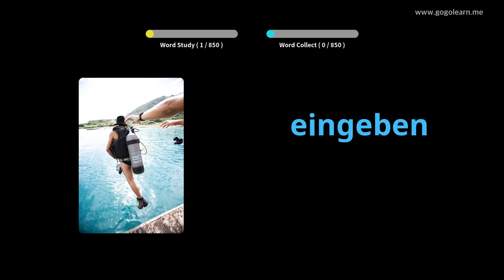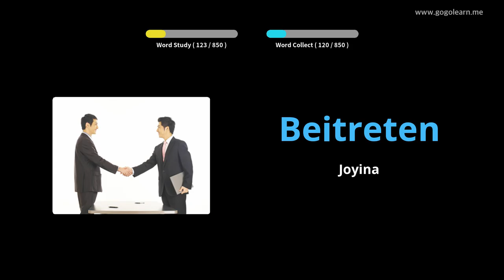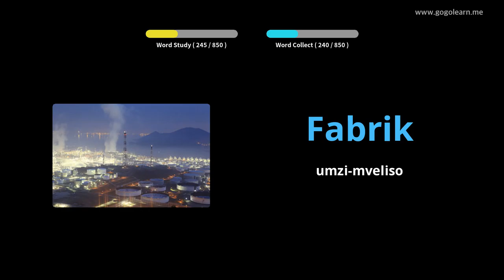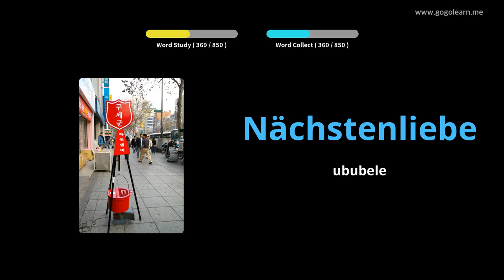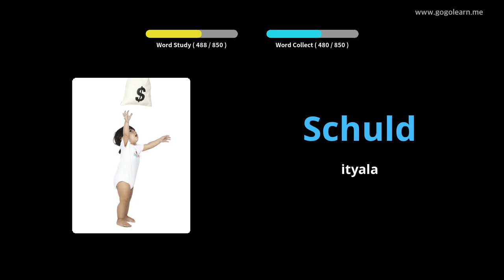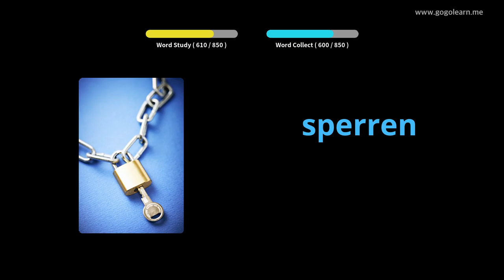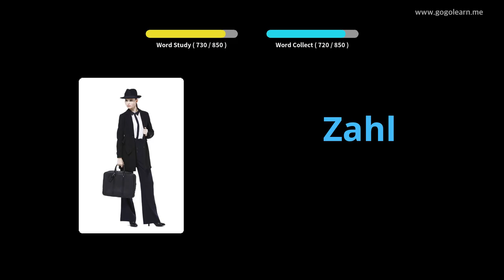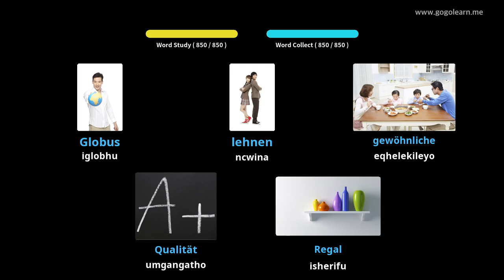Isigama saseJamani Isikolo esiPhakathi |Golearn